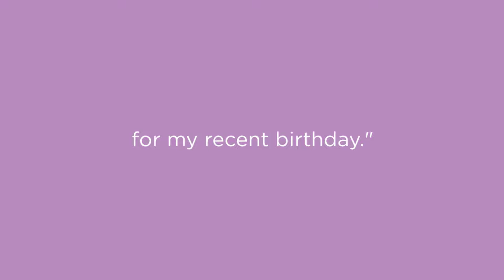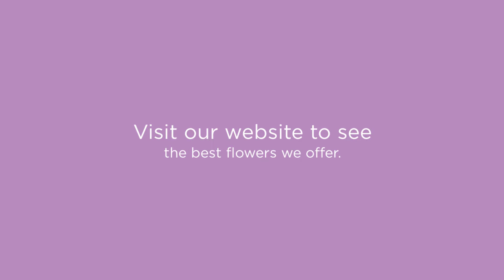Looking For The Best Florists in Palm Beach, FL? Prevatte Florist Has You Covered!!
Prevatte Florist has been hand-delivering premium floral arrangements and gift baskets to help strengthen relationships, give love and support, and celebrate life's special moments since 1959. From birthdays to anniversaries to commemorating a loved one, and every little "just because" moment in between. We dedicated to helping you find the perfect flowers to deliver your message and enhance your special occasion.

Our stunning arrangements will allow nature’s beauty to inspire your special moment.

Best Florists in Palm Beach FL
Best Florists Palm Beach FL
Palm Beach FL Best Florists
Florists in Palm Beach FL
Florists Palm Beach FL